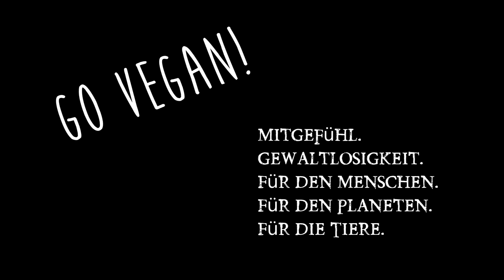Vegane Leitfigur für Bodybuilder Ernährung! Vegan bodybuilding deutsch! Vegan Leben , Vegane Stars.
Vegan Bodybuilding ist noch in den Kinderschuhen. Aber vegane Bodybuilder haben massiven Einfluss auf die junge Generation und Mr Universum ist Veganer! Wie sinnvoll sind vegane Stars? Link zum Interview mit Barney